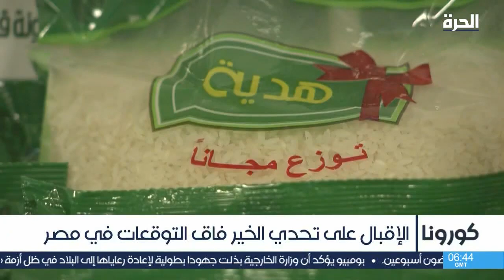الإقبال على تحدي الخير فاق التوقعات في مصر